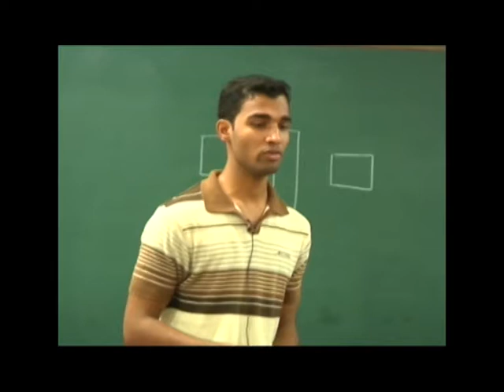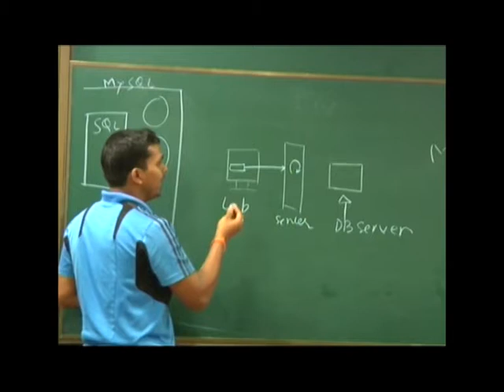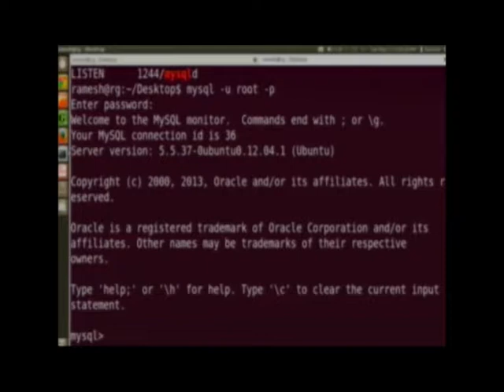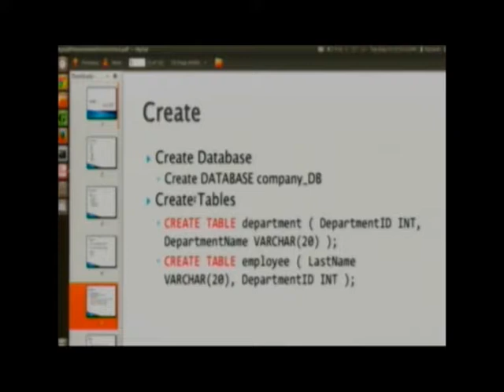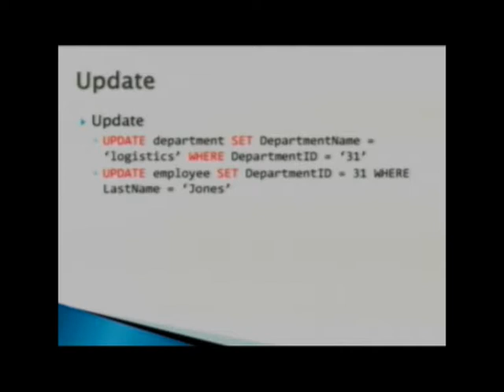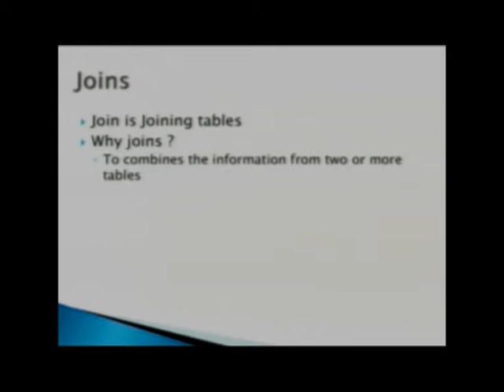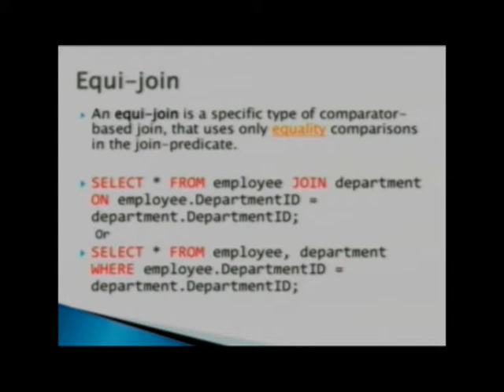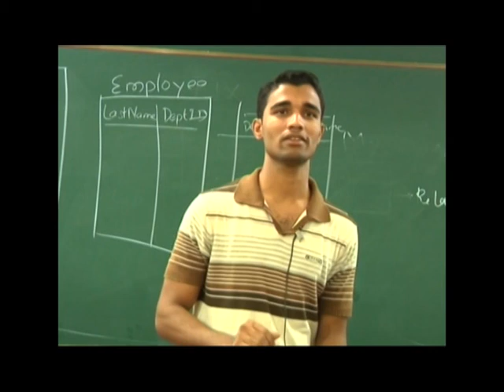SI2014 P11 My SQL